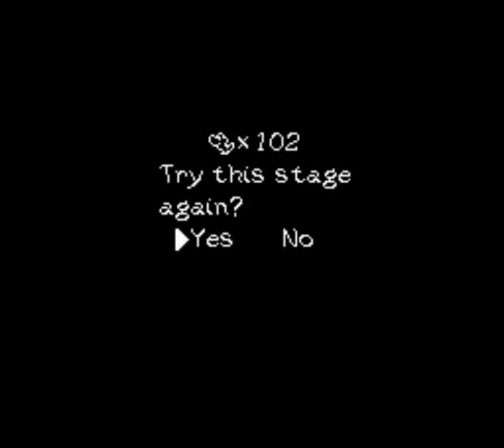Let's Play Yoshi's Island - Part 13: Moss Hysteria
After the last two terror-filled stages, we now come to some that are less nightmare-inducing...but still not to be underestimated.

First, 3-5: Jammin' Through The Trees.  World 3 jungle theme + athletic stage action = 3-5.  This stage is all about being careful.  In the first part, the ground is solid and free of pits, but it can easily be destroyed.  If a monkey drops a bomb on it, or Yoshi shoots an egg through it, it disappears, and if you pound the ground through it, well, you can pretty much kiss your sorry butt good-bye.  The second room combines monkeys with rotating platforms, and with the spikes and bottomless pits below, again, caution is needed.  Later on, we are introduced to a rather nasty new enemy: the Wild Ptooie Plant, which is a green Piranha Plant that takes three hits to destroy and spits high-speed projectiles at you.  Most of the rest of the stage involves jumping from tree to tree, stone block to stone block, or tree to stone block to tree and back again, with Shyguys and the ever-present monkeys all too ready to mess things up for you.

3-6: The Cave of Harry Hedgehog is an odd one.  If you know where to go and what to do and you aren't going for the full 100 points, this stage goes by pretty quickly.  Its nonlinearity, however, can make it confusing for anyone new to it, especially since there's a locked door at the end of the stage that can make for a lot of backtracking if you don't get the key ahead of time.  There are only two main enemies in this stage: Harry Hedgehog, who doesn't appear anywhere else, and the egg-stealing mice from 2-2.  Harry Hedgehog is normally a 16x16 sprite that skitters around on the ground, but if you get too close to him, he will stick out his spines and grow huge (well, 32x32).  The large version is pretty much invincible, but you can eat the small version.  There are even monkeys in this stage, although they appear only at the start (before you enter the cave), and the trick-or-treaters (I think they're actually called Lantern Guys) make an appearance as well.  For being so nonlinear, though, this stage has surprisingly few secret areas; there is only one that I know of, and it's pretty easy to find.